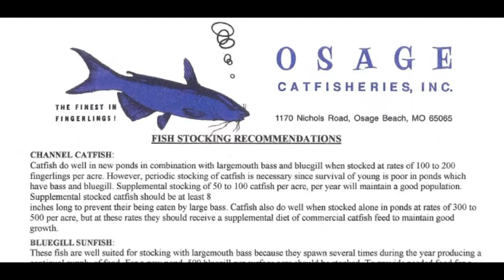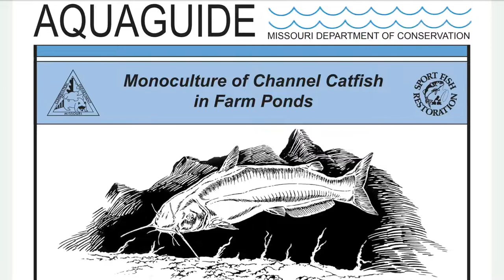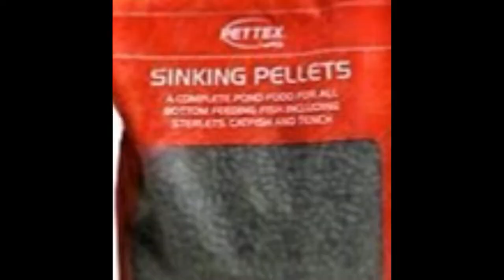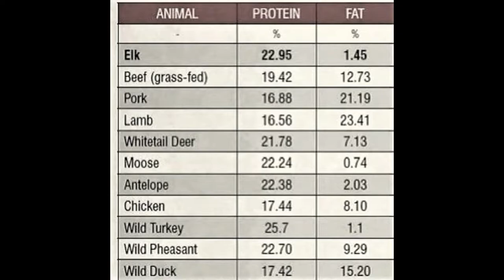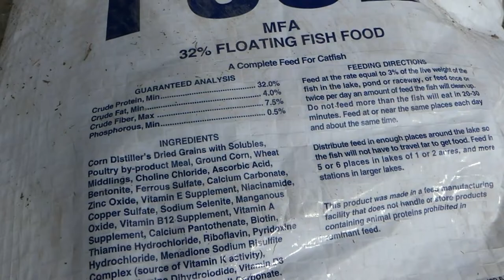Our Pond as a Sustainable Food Source-Growing Catfish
Our small lake/big pond has been stocked twice with young catfish.  We feed them on a regular basis with floating catfish food. Managing our pond is an important part of a sustainable plan for living and eating on our homestead. We strive to grow as much of our own food as possible and endeavor to be self sufficient.
Ending Music by Knobtown Skiffle Band:  "I'm Satisfied"